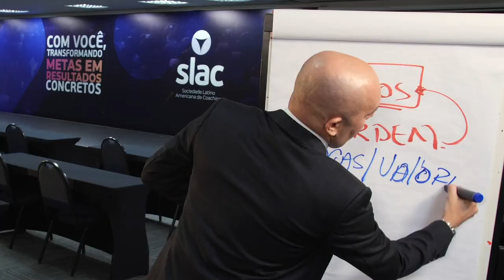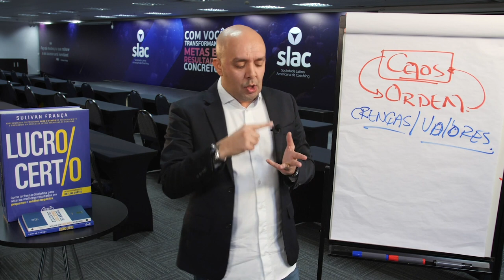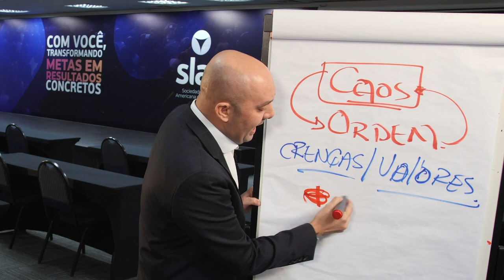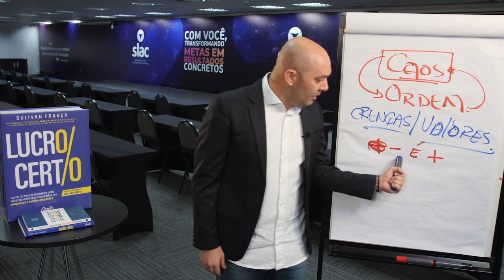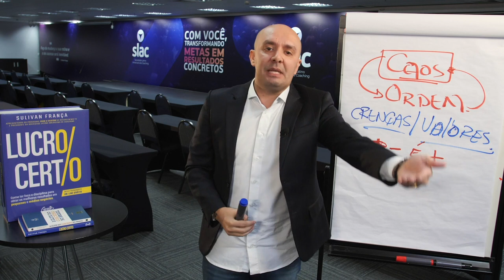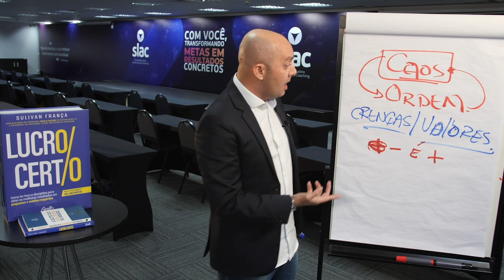O QUE MUDOU NAS EMPRESAS PÓS PANDEMIA? | Sulivan França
Assista ao vídeo e entenda um pouco mais sobre o que eu acho do assunto.